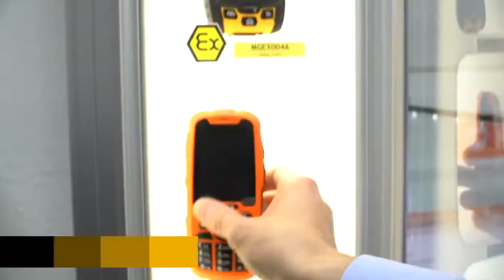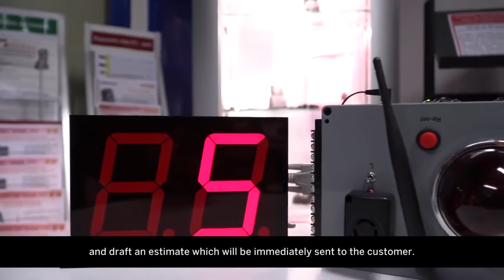Présentation de Magneta SAS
MAGNETA est une société qui a développé ces 20 dernières années une expertise dans les solutions pour la Protection des Travailleurs Isolés (PTI-DATI).

Elle commercialise, installe et maintient, sur l’ensemble du territoire, des systèmes PTI-DATI de différentes technologie (GSM ou RADIO) répondant à la réglementation du 20 février 1992, décret 92-158, article R. 4512-13 du Code du travail sur la protection obligatoire des travailleurs isolés.

Nous vous proposons un ensemble de solutions pour tous types de travailleurs isolés et tous les types de secteurs confondus